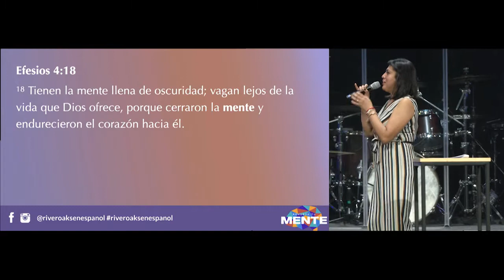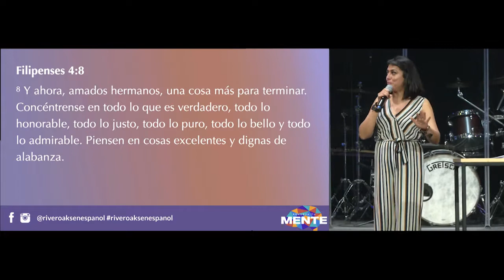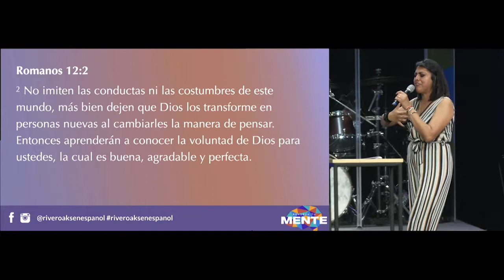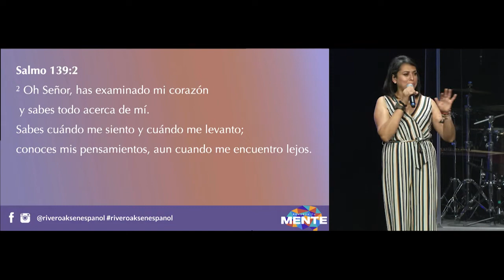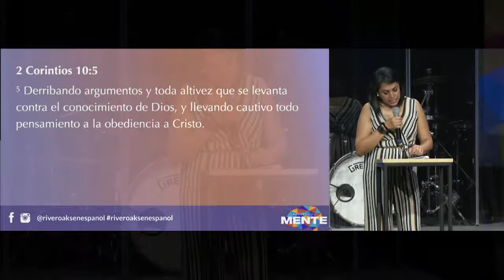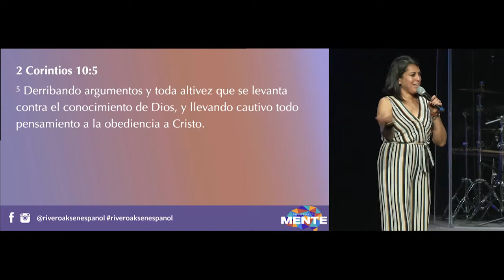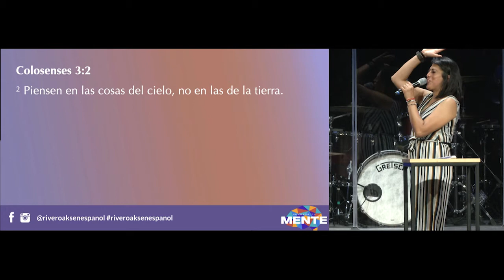Renueva tu Mente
Comparta este mensaje con un amigo y vea más